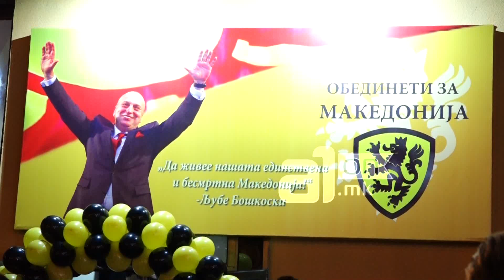Обединети за Македонија